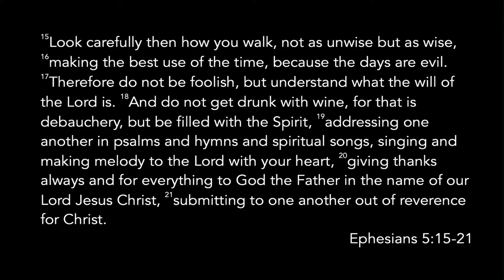What Brings Us Together? - KCPC 2E Live 10/25/2020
Pastor Daniel Kwon
Ephesians 5:15-21